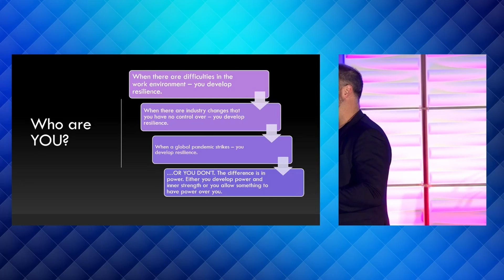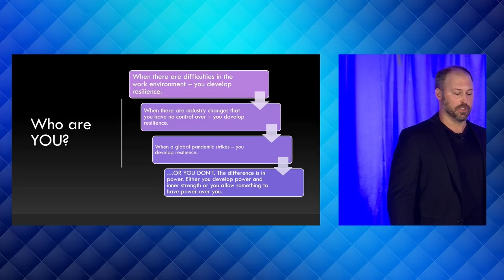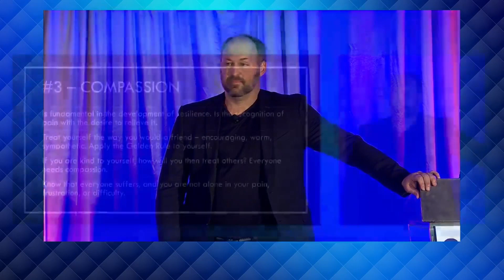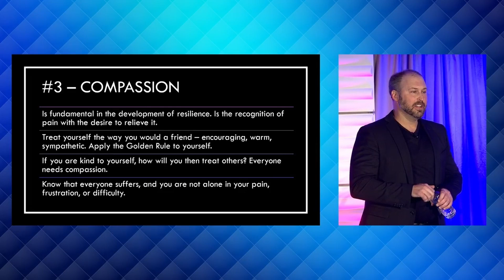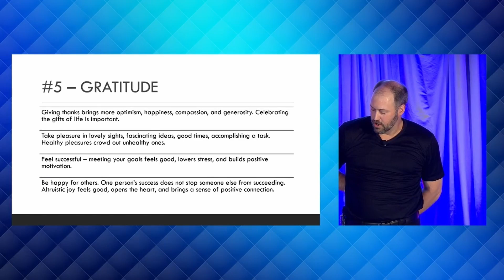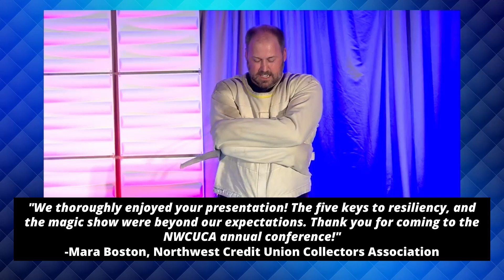Resiliency Keynote Highlights - Jason Michaels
Highlights from Jason Michaels keynote program DOTHEIMPOSSIBLE: RESILIENCY.